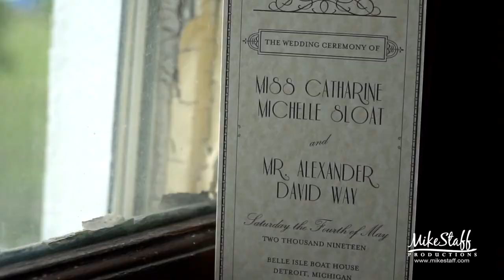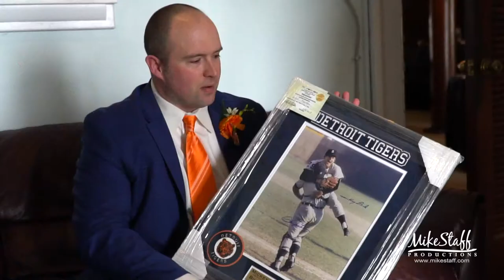Mike Staff Productions - Detroit Wedding Videography - The Wedding Video of Catharine and Alexander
Filmed: May 4, 2019
Ceremony: Belle Isle Boat House
Romantics: Belle Isle
Reception: Belle Isle Boat House, Detroit, Michigan